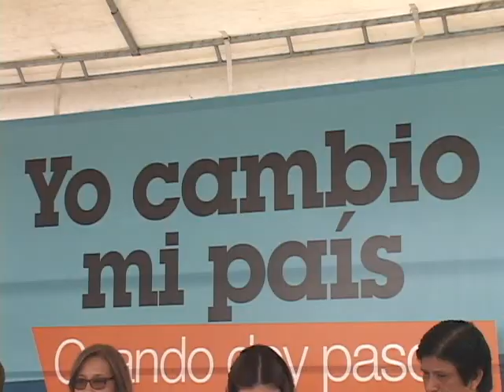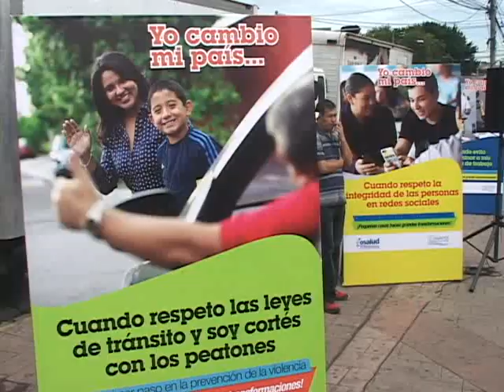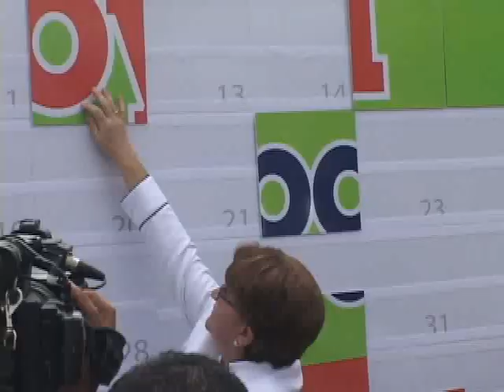CAMPAÑA YO CAMBIO MI PAÍS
El sistema de salud invierte una millonaria cantidad de dinero para las atenciones de cientos de personas a causa de violencia, incluso pacientes con enfermedades crónicas en ocasiones deben esperar por emergencias como lesionados de bala, arma blanca o golpes que este 2015 han presentado un aumento significativo.